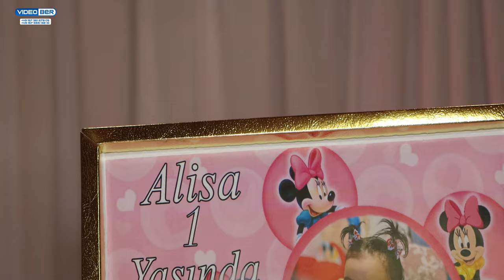Alisya - Dogum Gunu Tek Part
Video B&R